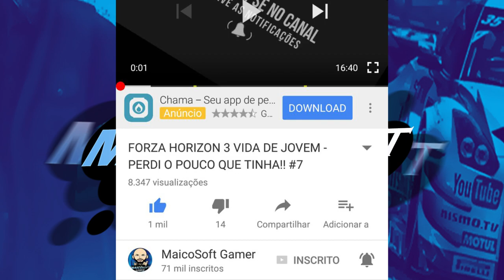RACHA INSANO!! ALASKBR VS REZENDE EVIL - TT VS TTS - FORZA HORIZON 3 2021